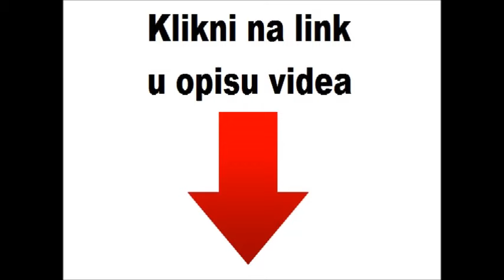ARCADIA band DARUVAR - Proud Mary - Tina Turner - Cover by ARCADIA band DARUVAR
PROUD MARY - TINA TURNER

Why' know, every now and then
I think you might like to hear something from us
But there's just one thing
You see we never ever do nothing
Nice and easy
We always do it nice and rough
So we're gonna take the beginning of this song
And do it easy
Then we're gonna do the finish rough
This is the way we do "Proud Mary"

And we're rolling, rolling, rolling on the river

I left a good job in the city
Working for the man every night and day
And I never lost one minute of sleeping
Worrying 'bout the way things might have been

Big wheel keep on turning
Proud Mary keep on burning
And we're rolling, rolling
Rolling on the river

Cleaned a lot of plates in Memphis
Pumped a lot of tane down in New Orleans
But I never saw the good side of the city
Till I hitched a ride on a riverboat queen

If you come down to the river
I bet you gonna find some people who live
You don't have to worry if you got no money
People on the river are happy to give